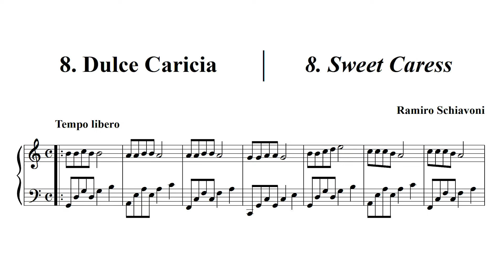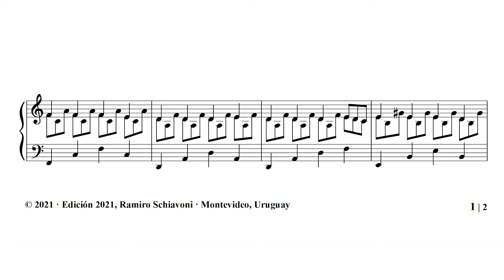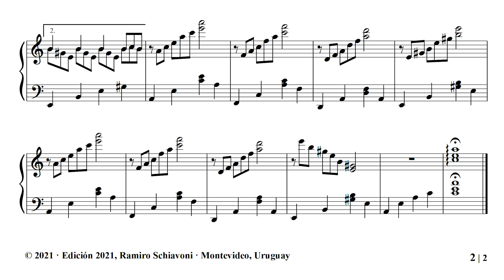🎵 Dulce caricia - Ramiro Schiavoni